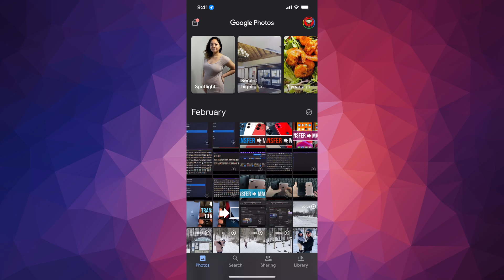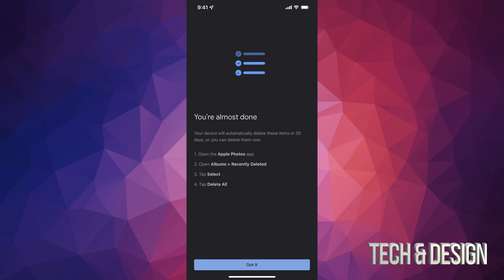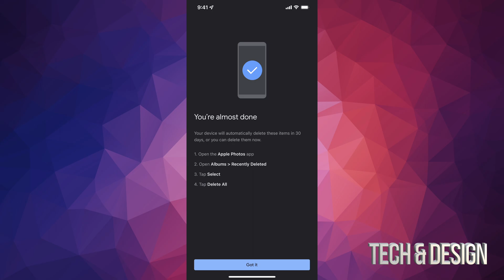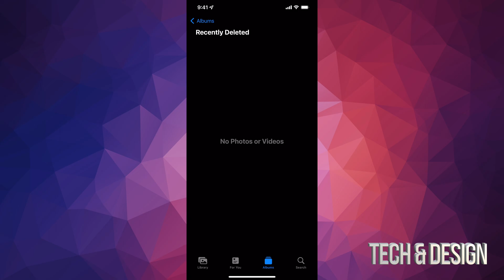Free Up Space on your iPhone 6S & iPhone 6S Plus - Google Photos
Google photos - how to Delete Pictures and videos from iPhone and keep them in google photos. Backup and delete from internal storage